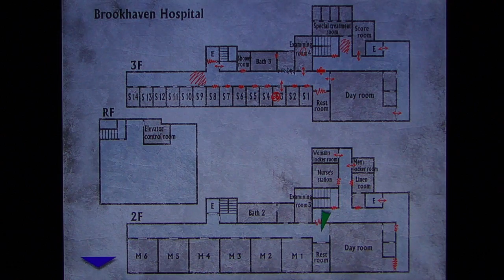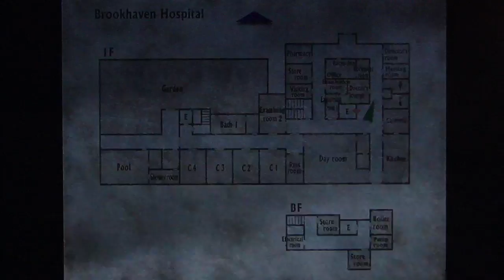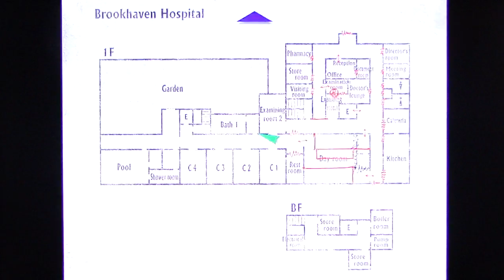Silent Hill 3 HD playthrough pt34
This is my playthrough of the HD re-release of Silent Hill 3 from Silent Hill collection, with live commentary. NOTE: I have never played Silent Hill 3 before.